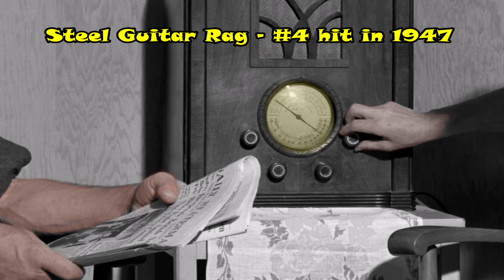Steel Guitar Rag Story by Leon McAullife with music & video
This is an interview and music with Leon McAuliffe, steel guitar star, who wrote Steel Guitar Rag.  He recorded it in September 1936. It's a classic, and now you know how it came to be.